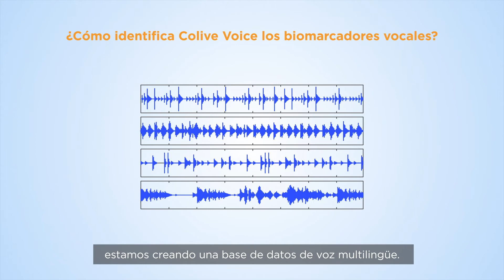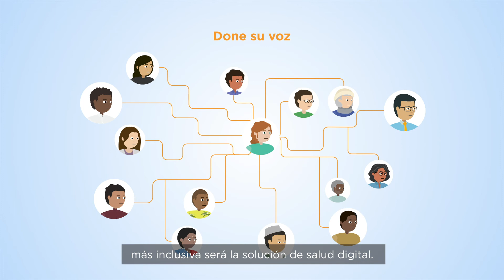Colive Voice : La voz es un buen indicador de salud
El proyecto Colive Voice es una iniciativa internacional de investigación en salud digital cuyo objetivo es recopilar grabaciones de voz para identificar biomarcadores vocales que permitan rastrear diversas condiciones de salud como el cáncer, la diabetes, el COVID-19 o la esclerosis múltiple.
Descubra cómo el análisis de la voz mediante inteligencia artificial está abriendo nuevas perspectivas para la atención sanitaria.